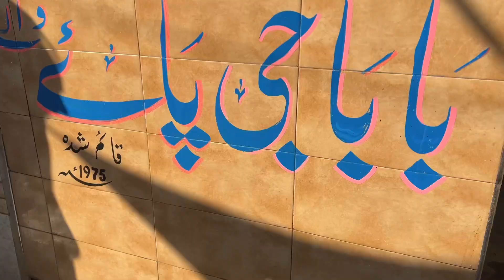Hifz kernay pa gari gift ki baba na | car gift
Hifz kernay pa gari gift ma mili
and can be work of  fiction everything which may look dangerous and harmful is done safely under safe environment with all safety measures!